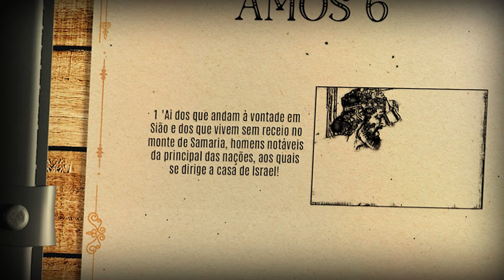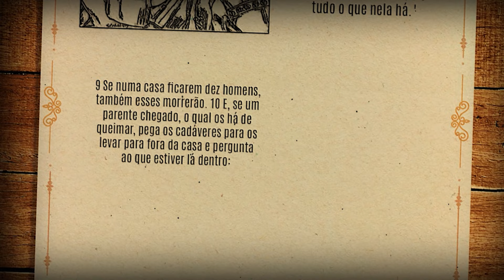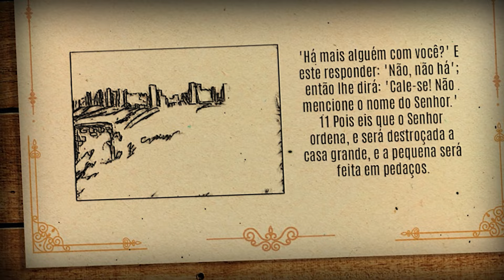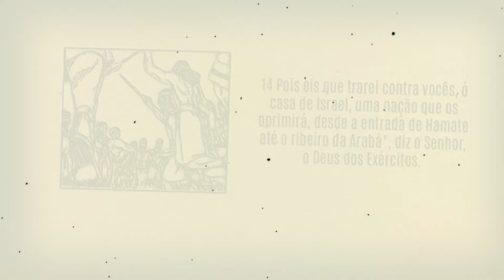Capítulo da Bíblia em áudio [Amós 6]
Versão bíblica utilizada: NAA (Nova Almeida Atualizada)